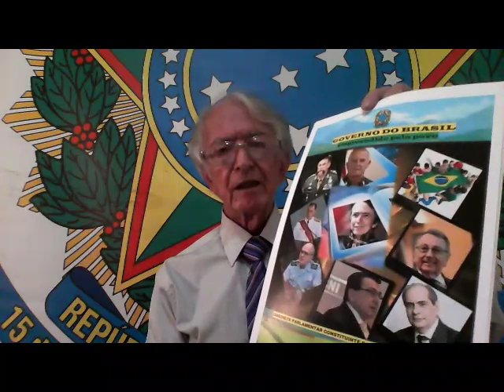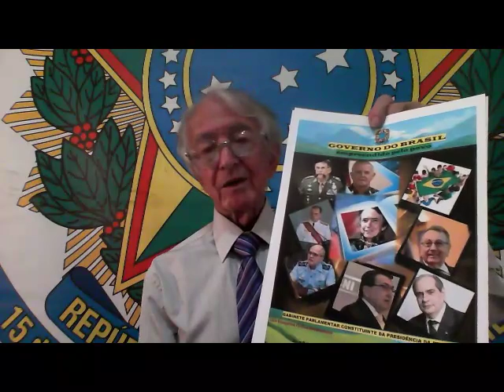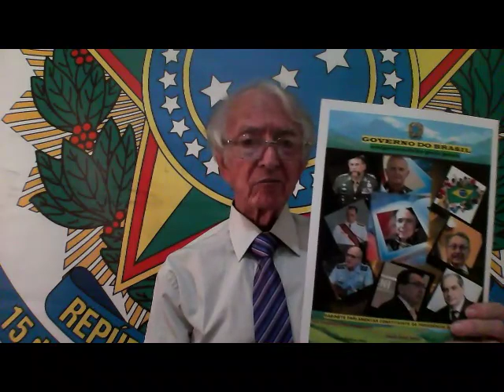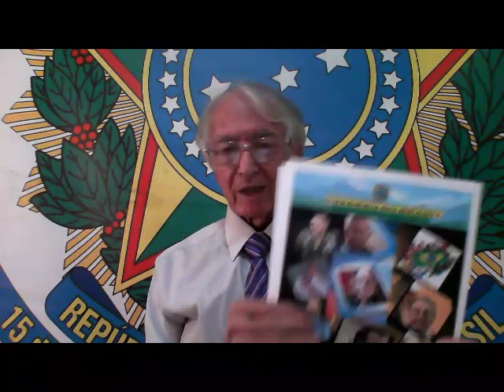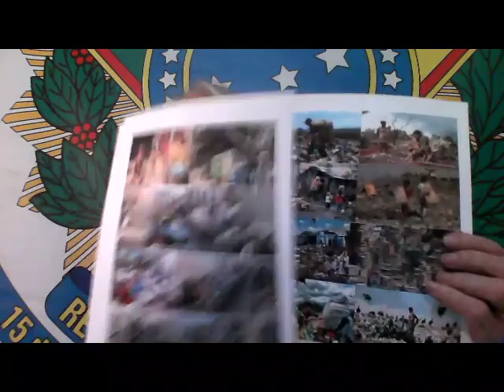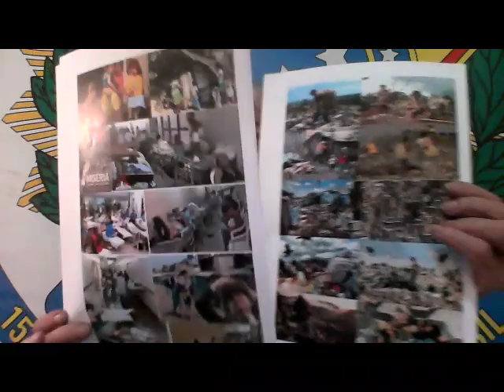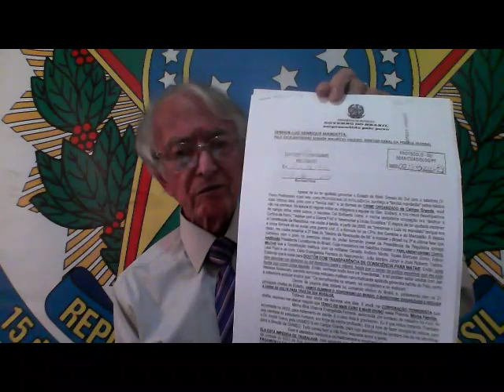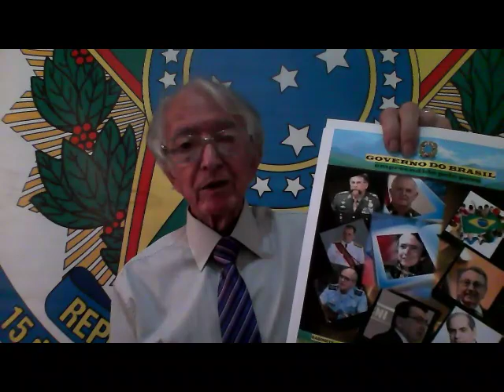VÍDEO 67 – 10 02 2020 – CELIO FERREIRA,DA INSTITUIÇÃO DA PRESIDÊNCIA CONSTITUINTE DA REPÚBLICA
CELIO EVANGELISTA FERREIRA DO NASCIMENTO - Presidente Constituinte da República,
GEN.DE.EXERCITO GERALDO ANTONIO MIOTTO - Vice-Presidente Constituinte da República,
ALMTE DE ESQUADRA ILQUES BARBOSA JUNIOR - Comandante da Marinha,
GEN.DE EXÉRCITO EDSON LEAL PUJOL - Comandante do Exército,
TEN.BRIGADEIRO-DO-AR ANTÔNIO CARLOS MORETTI BERMUDES - Comandante da Aeronáutica,
DOUTOR SERGIO MORO - Chefe da Polícia Federal.
Na Instituição da Presidência da República no Governo do Brasil empreendido pelo Povo.